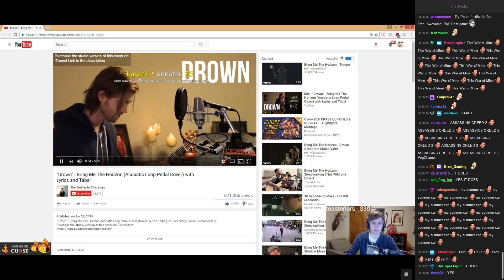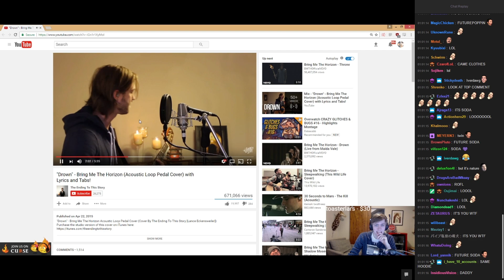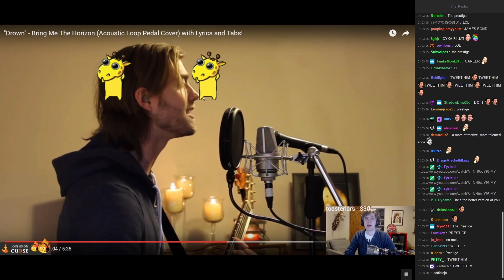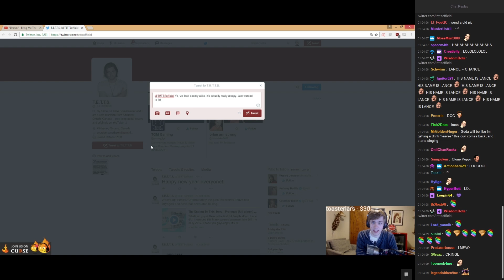Sodapoppin Finds His Long Lost Twin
Soda finds his clone who can sing and play guitar.